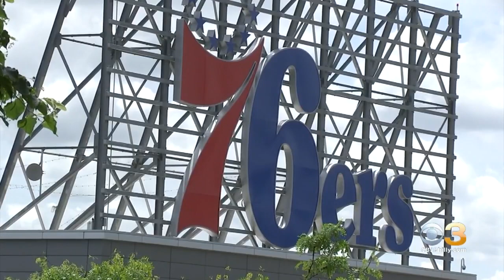All 5 Major Sports Leagues Could Be Back In Business By End Of July